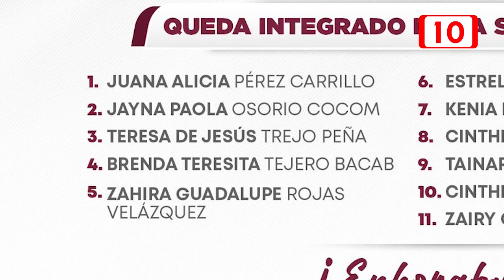Gobierno Municipal de Isla Mujeres anuncia la conformación del Segundo Cabildo de Mujeres